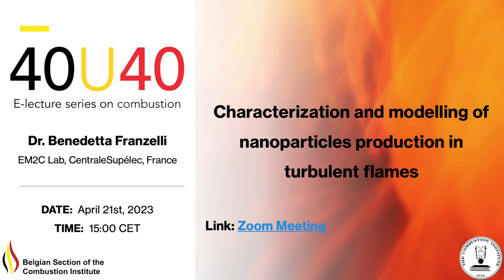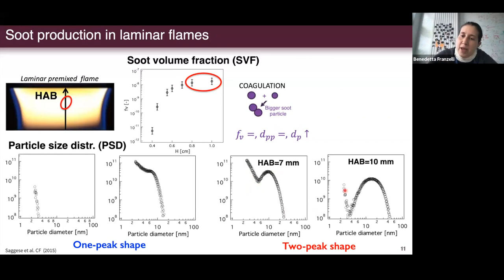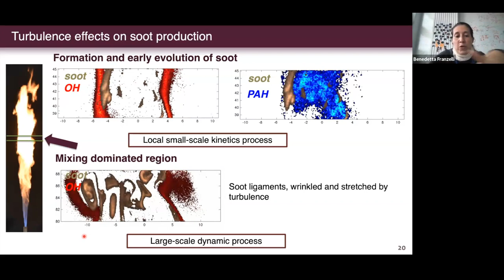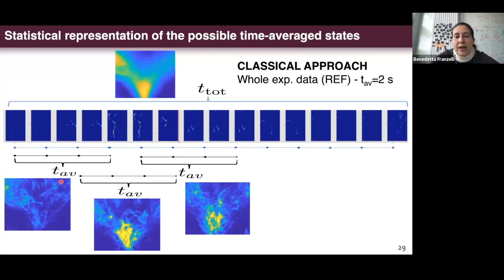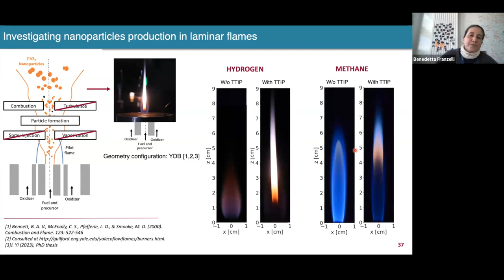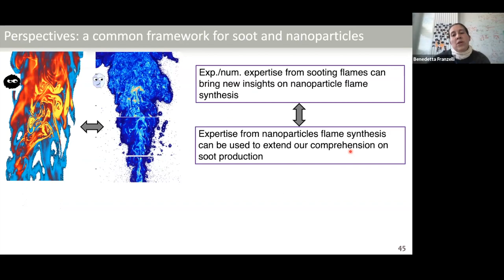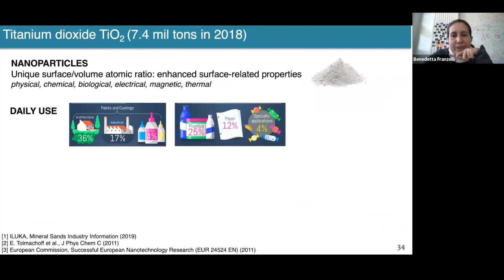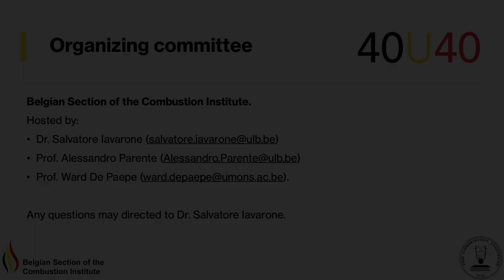Benedetta Franzelli - Characterization and modeling of nanoparticles production in turbulent flames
The second webinar of the "40 Under 40: e-lecture series on combustion” was delivered by Dr. Benedetta Franzelli from the EM2C Lab, CNRS, CentraleSupélec, Université Paris-Saclay, France. The lecture series, featuring 40 young scientists and engineers who have done high-quality research in combustion, is organized by the Belgian Section of the Combustion Institute.